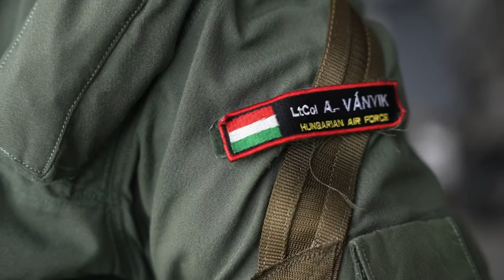Hungarian Air Force is leading NATO’s Baltic Air Policing Mission from Lithuania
The Hungarian Air Force is leading NATO’s Baltic Air Policing mission from Lithuania, keeping the skies in the east safe and secure.

Hungary took command of the mission from Spain in August 2022, deploying their JAS-39 Gripen fighter jets to Siauliai Air Base in Lithuania for the third time since 2015.

Hungary leads Baltic Air Policing (18 oct 2022)
LITHUANIA
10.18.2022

Synopsis

From there, they have scrambled to investigate unidentified radar contacts, including Russian aircraft passing close to Allied airspace. Russian military aircraft often do not follow international safety rules, including tabling a flight plan and communicating with air traffic control leading the NATO jets to scramble and make sure Allied airspace remained safe.

NATO Air Policing is a standing peacetime mission that operates 24 hours a day, 365 days a year. It includes quick-reaction fighter aircraft that are ready to take off within minutes to intercept any aircraft that may threaten Allied airspace.

Footage includes pilots performing a training scramble, jets taking off, pilots inspecting their planes and an interview in Hungarian with the detachment commander, Lieutenant Colonel Attila Ványik.

Film Credits: